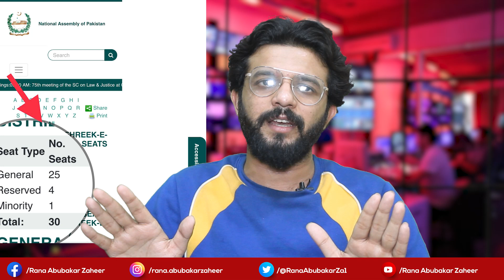Imran Khan Meeting With Judges! PDM Government VS Judiciary! Article 184/3 Reality? |Rana Abubakar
We Present Detailed analysis like arynews , Geo News , Imran Khan , Makhdoom Shahab Ud Din, Najam Ul Hassan Bajwa, Sabir Shakir, Sami Ibrahim, Orya Maqbool Jan , Haqeeqat Tv , Haqeeqat ki Duniya , Inside News.